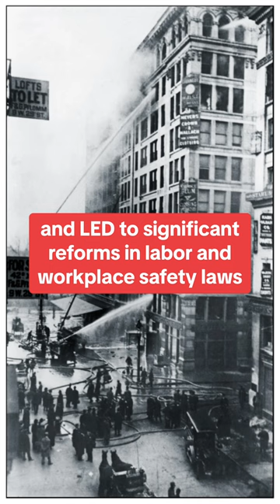Triangle Shirtwaist fire kills 146 in New York City on March 25, 1911 | Max Blanck & Isaac Harris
A super thanks helps us continue to create interesting content!

In one of the darkest moments of America’s industrial history, the Triangle Shirtwaist Company factory in New York City burns, killing 146 workers, on March 25, 1911. The tragedy led to the development of a series of laws and regulations that better protected the safety of factory workers.

The Triangle factory, owned by Max Blanck and Isaac Harris, was located in the top three floors of the 10-story Asch Building in downtown Manhattan. It was a sweatshop in every sense of the word: a cramped space lined with workstations and packed with poor immigrant workers, mostly teenage women who did not speak English. At the time of the fire, there were four elevators with access to the factory floors, but only one was fully operational and it could hold only 12 people at a time. There were two stairways down to the street, but one was locked from the outside to prevent theft by the workers and the other opened inward only. The fire escape, as all would come to see, was shoddily constructed, and could not support the weight of more than a few women at a time.

Blanck and Harris already had a suspicious history of factory fires. The Triangle factory was twice scorched in 1902, while their Diamond Waist Company factory burned twice, in 1907 and in 1910. It seems that Blanck and Harris deliberately torched their workplaces before business hours in order to collect on the large fire insurance policies they purchased, a not uncommon practice in the early 20th century. While this was not the cause of the 1911 fire, it contributed to the tragedy, as Blanck and Harris refused to install sprinkler systems and take other safety measures in case they needed to burn down their shops again.

Added to this delinquency were Blanck and Harris’ notorious anti-worker policies. Their employees were paid a mere $15 a week, despite working 12 hours a day, every day. When the International Ladies Garment Workers Union led a strike in 1909 demanding higher pay and shorter and more predictable hours, Blanck and Harris’ company was one of the few manufacturers who resisted, hiring police as thugs to imprison the striking women, and paying off politicians to look the other way.

On March 25, a Saturday afternoon, there were 600 workers at the factory when a fire broke out in a rag bin on the eighth floor. The manager turned the fire hose on it, but the hose was rotted and its valve was rusted shut. Panic ensued as the workers fled to every exit. The elevator broke down after only four trips, and women began jumping down the shaft to their deaths. Those who fled down the wrong set of stairs were trapped inside and burned alive. Other women trapped on the eighth floor began jumping out the windows, which created a problem for the firefighters whose hoses were crushed by falling bodies. Also, the firefighters’ ladders stretched only as high as the seventh floor, and their safety nets were not strong enough to catch the women, who were jumping three at a time.

Blanck and Harris were on the building’s top floor with some workers when the fire broke out. They were able to escape by climbing onto the roof and hopping to an adjoining building.

The fire was out within half an hour, but not before over 140 died. The workers’ union organized a march on April 5 to protest the conditions that led to the fire; it was attended by 80,000 people.

Though Blanck and Harris were put on trial for manslaughter, they managed to get off scot-free. Still, the massacre for which they were responsible did finally compel the city to enact reform. In addition to the Sullivan-Hoey Fire Prevention Law passed that October, the New York Democratic set took up the cause of the worker and became known as a reform party.